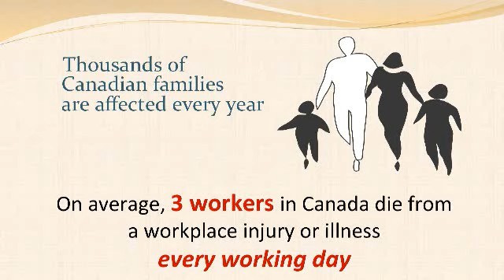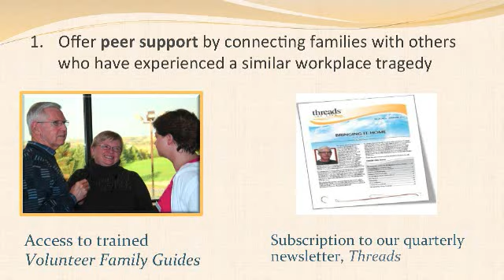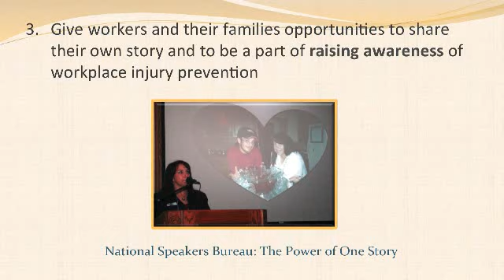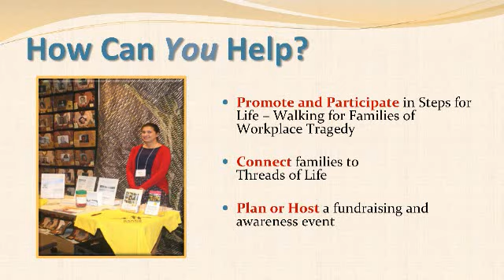Shirley_Hickman-FINAL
Shirley Hickman addresses CAW Council April 6, 2013
It was through her own experience of the loss of her son that Shirley Hickman came to found Threads of Life, an organization that helps other families who lose a loved one to a workplace fatality or occupational illness.